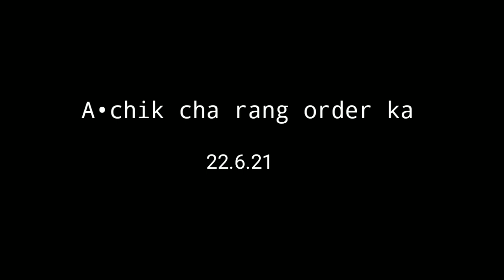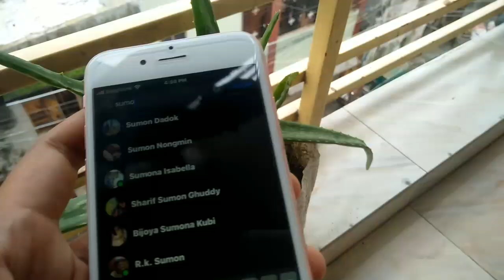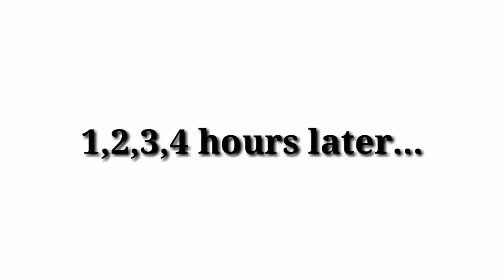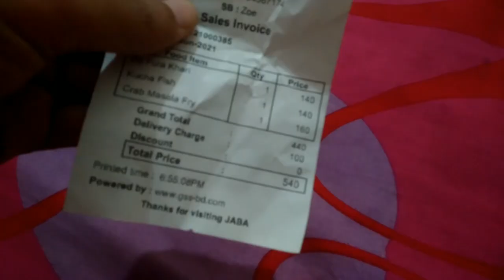DHAKA O MAIKAI GARO CHA RANGKO CHAMANGEN?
Rimchaksawa ripengrang gital video na.dal.sal ruata sal jaman tarigipa gesa vlog video ko upload kajok.

Ia video o anga mesoketa maikai na Dhaka city o A•chik cha rangko chana mangen. Namen altua ,aro chana ba toa ia cha rang. ... Video chugimik ko nia ni jaman comment kana gualnabe 🌷

~Mittela